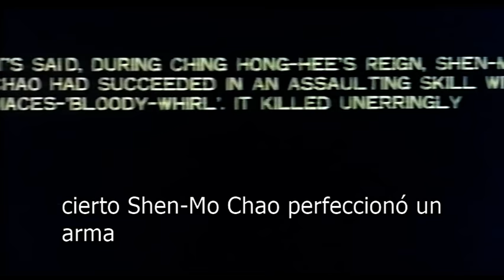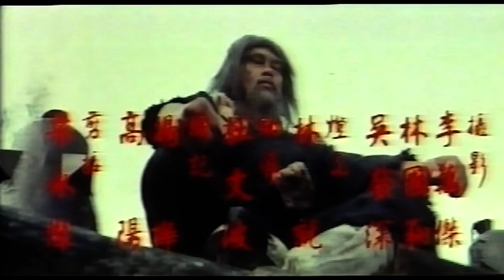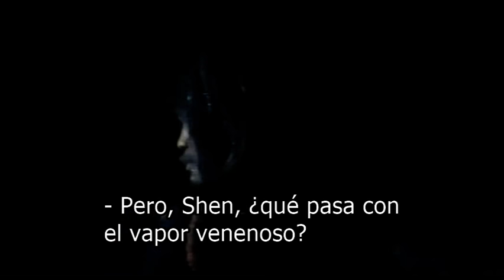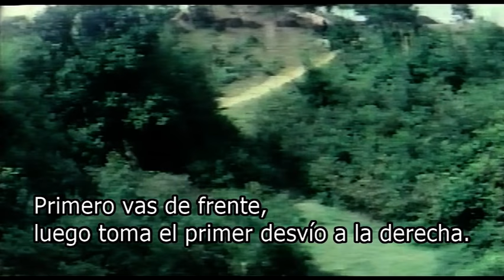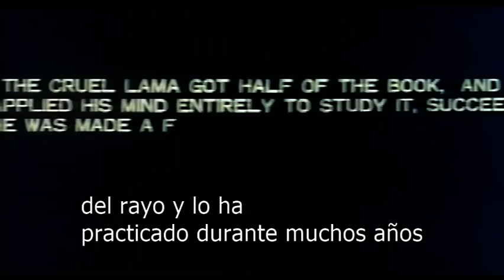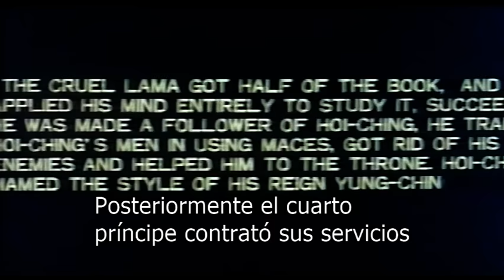Wu Tang Collection - Fatal Flying Guillotine (ESPAÑOL Subtitulado)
Director: Raymond Lui
Reparto: Carter Wong, Chen Sing, Chan Siu Pang.
Un artista marcial enloquecido que mata con su guillotina voladora causa estragos en el mundo marcial. El príncipe malvado quiere reclutar a este tipo para luchar de su lado, y los monjes Shaolin quieren detenerlo. El personaje principal es un espadachín cuya madre está gravemente enferma, que necesita el almanaque de medicinas de los monjes Shaolin para curarla. Para conseguirlo, debe pasar 3 pruebas de habilidad en el templo. Al hacerlo, se ve envuelto en el asunto de la guillotina.
Director: Raymond Lui
Cast: Carter Wong, Chen Sing, Chan Siu Pang.
A crazed martial artist who kills with his flying guillotine wreaks havoc on the martial world .The evil prince wants to recruit this guy to fight on his side, and the Shaolin monks want to stop him. The main character is a swordsman whose mother is critically ill, who needs the medicine almanac held by the Shaolin monks to cure her. To get this, he must pass 3 tests of skill at the temple. In doing so, he gets caught up in the guillotine affair.